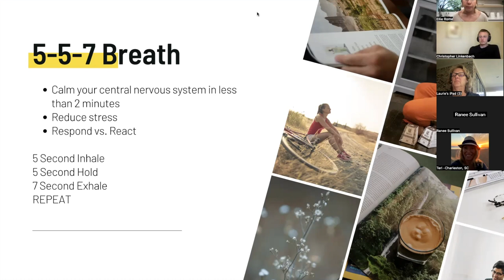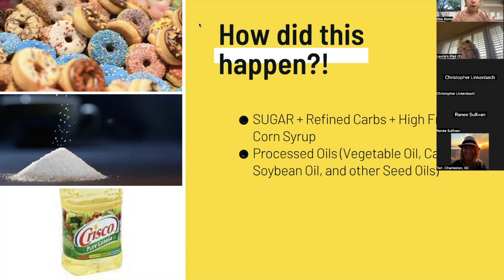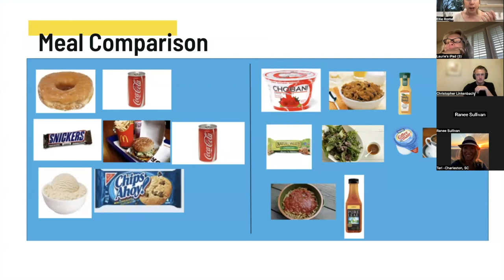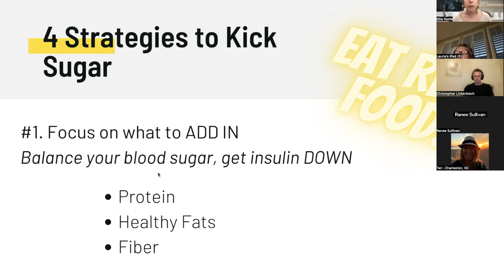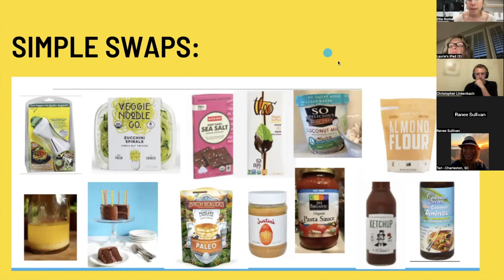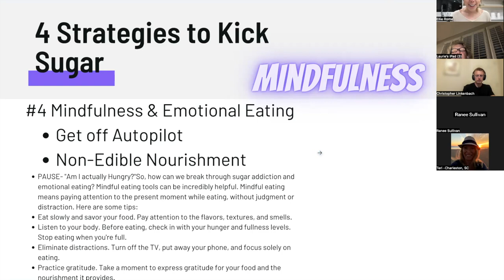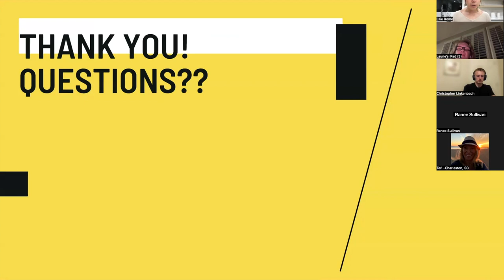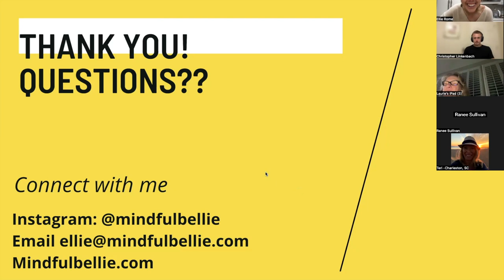Kick Your Sugar Habit Masterclass- Live Replay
Kick Your Sugar Habit Masterclass
Live Replay

Understand how excess sugar and refined carbs  fuel weight gain,  inflammation and disrupt hormonal function to motivate you and provide you understanding what's happening in your body.

Learn how to breakthrough sugar addiction and sugar cravings

Walk away with practical tools and healthy simple swaps to take action TODAY on creating a lasting healthy lifestyle